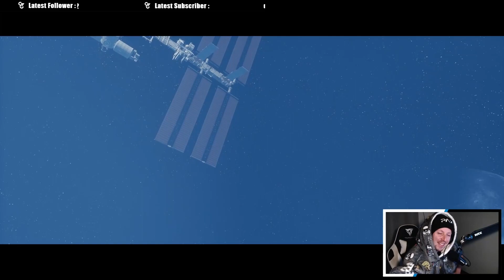Only Up! | A Complete Run ( Gameplay )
I finally managed to conquer the beast that is Only Up!!!